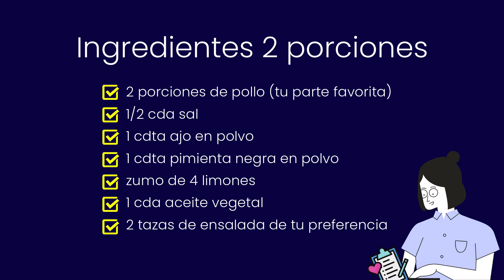Pollo al Limón 🍋 I Cocina Munay 💙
Pollo al Limón 🍋

El día de hoy en Cocina Munay queremos compartirte una forma diferente de preparar pollo, quedará con una textura crocante y su sabor un poco ácido deleitará el más fino de los paladares, espero que te animes a prepararlo, porque de seguro te encantará  😋

🔹 Ingredientes (2 porciones):
-2 porciones de pollo (tu parte favorita)
-½ cda de sal
-1 cdta de ajo en polvo
-1 cdta pimienta negra en polvo
-zumo de 4 limones
-1 cda aceite vegetal
-2 tazas de ensalada de tu preferencia

Cocina Munay es un canal que comparte las mejores recetas y técnicas aprendidas en sus viajes, para deleitarte con un mundo infinito de sabores.